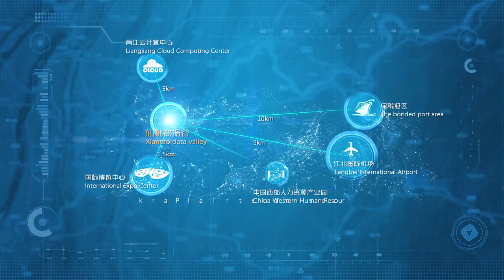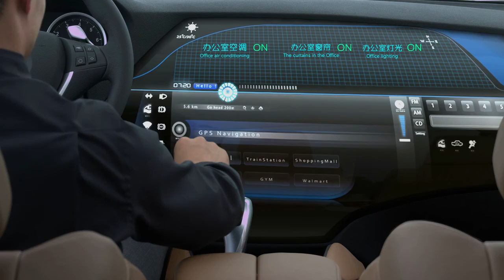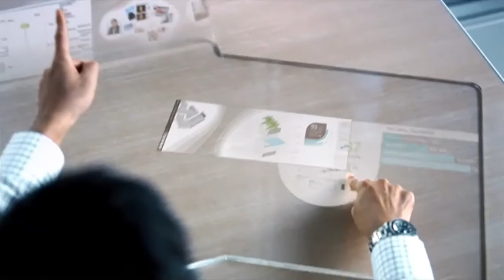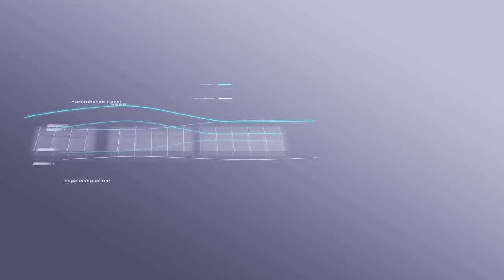Xiantao Data Valley Chongqing China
The Yubei District of Chongqing China is developing into the Silicon Valley of Asia. Western architects and designers are working to develop the first of it's kind in China, an International Class A Five Star technology park. There are many advantages to the infrastructure surrounding this area. A few are Jiangbei International Airport(9km) will accommodate 70 million passengers yearly by 2020. The Chongqing-European Railway starts here and is only 15km from the XTB Data Valley. High speed light rail is in the master plan to move business men and women directly from the airport to (XTB) Xiantao Big Data Valley in just a few minutes.